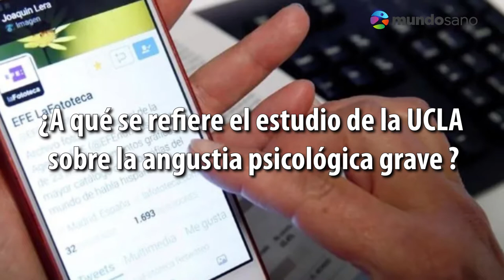A qué se refiere el estudio de la UCLA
La Encuesta Entrevista de Salud de California (CHIS), que evaluó diferentes aspectos de la salud de los californianos, recogió respuestas de 22.160 adultos, 847 adolescentes -con autorización paterna- y 3.009 niños a través de sus padres.